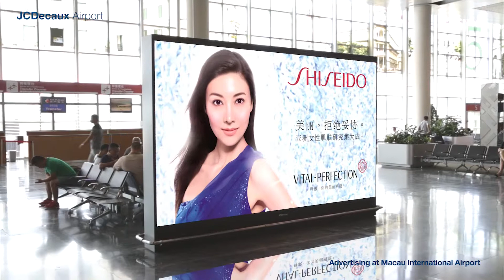JCDecaux Transport (Macau): Shiseido delivers point of sales recall for effective communication